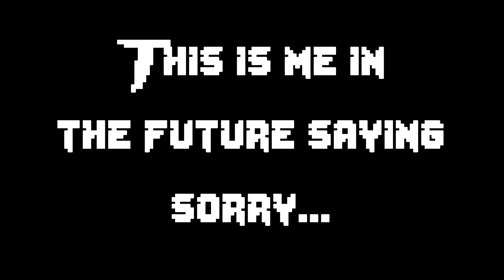I SHOULD FLEE THE COUNTRY! | Kindergarten Part 9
Our journey for monstermon cards continues, kindergarten will not beat me. NO I will beat kindergarten, this game will bow to my power!

Outro song by OZZED

C(")(")
Also here is a cute little bunny to brighten up your day!